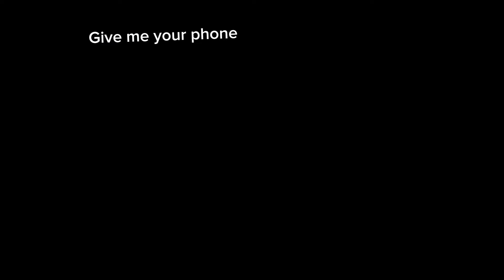Farewell My Mask Project Sekai Reacp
In this event Mafuyu, with the help of her friends, tells her mom about her true feelings about becoming a doctor.
Also what was I talking about at the end the next event’s commission isn’t integral 😭